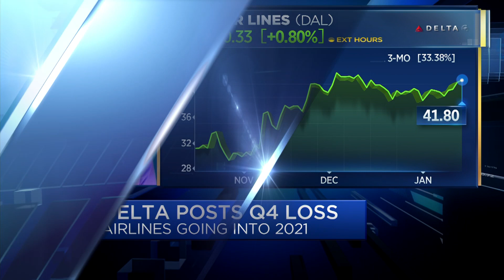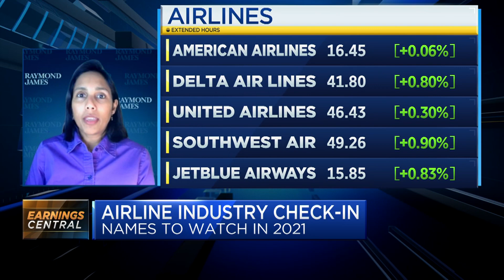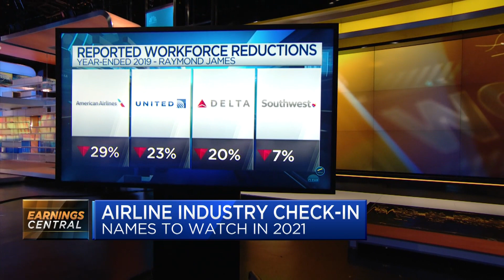Outlook for the airlines industry after Delta's Q4 loss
Savanthi Syth, Managing Director and Airlines Analyst at Raymond James, joins Worldwide Exchange after Delta posts a Q4 loss, with her thoughts on which areas of the airlines sector bode well for a recovery.